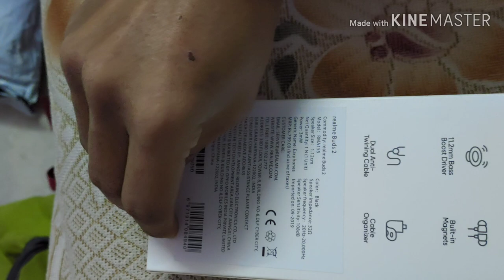ASUS ROG PHONE 2 SMOOTH GRAPHIC EXTREME FRAME RATES 60 GAMEPLAY || RUSH GAMEPLAY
ARDRIAN GAMING IS LIVE BGMI  SOLO VS SQUAD HINDI COMMENTRY

HEY GAMERS,  I'M SAYAM! HERE YOU WILL SEE ME PLAYING FUN PC GAMES AND MOBILE GAMES.
I PLAY BATTLE BATTLEGROUNDS MOBILE INDIA/CALL OF DUTY/WARZONE MOBILE/PUBG/GTA 5 WITH YOU ON THIS CHANNEL
HINDI GAMER WITH HINDI COMMENTARY.
✦ CHAT RULES ✦
⚈ RESPECT MODERATORS.